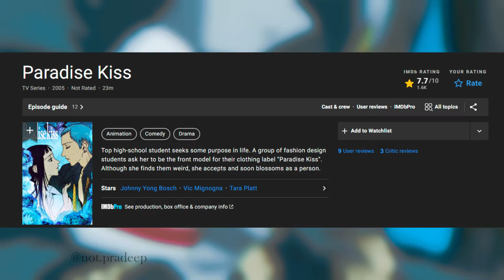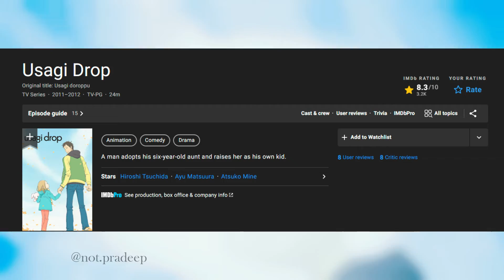Top 10 Josei Anime Of All Time | 2022